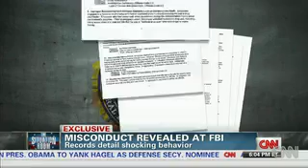Misconduct revealed within FBI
CNN has internal FBI reports that show misconduct and illegal activity within the agency. Drew Griffin reports.